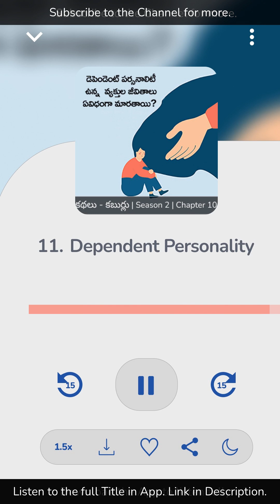10. Dependent Personality Unna Vyakthula Jeevitaalu Ye Vidhamgaa Maarataayi ?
Kathalu. Kaburlu. Season 2 Chapter 11

డిపెండెంట్ పర్సనాలిటీ ఒక మానసిక పరిస్థితి. ఈ స్థితిలో ఉన్నవారి మానసిక లక్షణాలు ఎలా ఉంటాయి ? వారు ఏ విధమైన సమస్యలు ఎదుర్కుంటారో మాలతి చందూర్ గారు రాసిన గౌతమి పుత్రి నవలలో అంతర్లీనంగా సాగుతుంది. ఒంటరి తనాన్ని భరించలేకపోవడం, ఒకరి తోడు ఉంటేనే కానీ ఏమీ చేయలేకపోవడం, సొంతంగా నిర్ణయాలు తీసుకోలేక పోవడం వంటి లక్షణాలు ఉన్న కొన్ని పాత్రలు ఈ నవలలో ఉంటాయి.
గౌతమిపుత్రి నవలను వినడానికి ఈ లింకు ని నొక్కండి.

మరిన్ని కథలు కబుర్లు వినడానికి ఈ లింకు నొక్కి దాసుభాషితం యాప్ ని డౌన్లోడ్ చేసుకోండి.